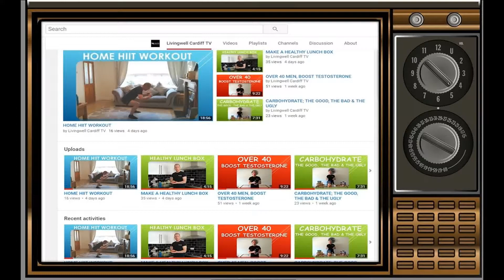Why Women MUST Weight Train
Do you think cardio is the answer to fat loss? Think again? If you're not using weights in your weekly workouts, you could be setting yourself up for failure?

BODYPOWER 52kg Tri-Grip Vinyl Weight Set